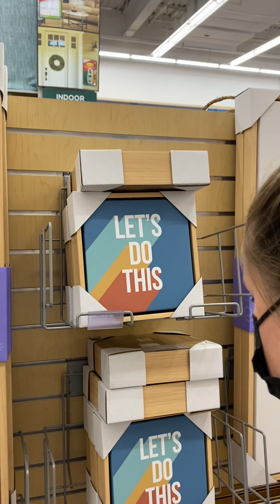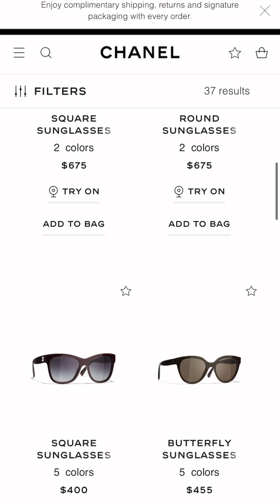Artistic Prodigy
A satirical mini-biopic.